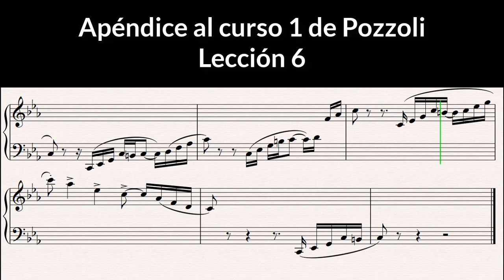Apéndice al curso 1 de Pozzoli-Lección 6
Ejercicio extraído del libro "Apéndice al curso 1 de Pozzoli"